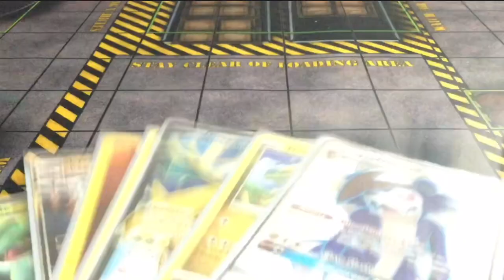New Code For Asphalt 9 Legends 8/8/2022